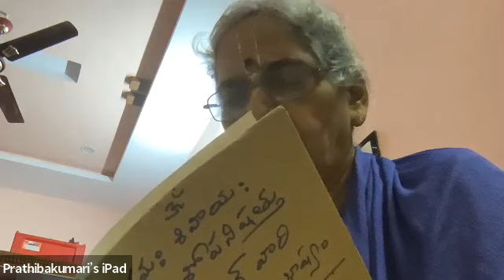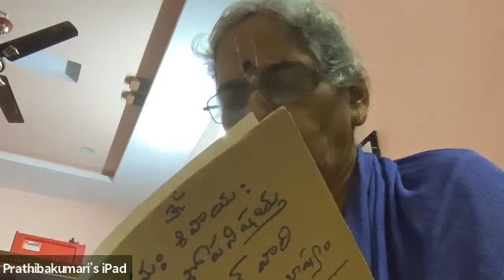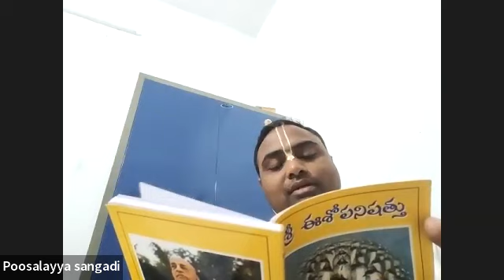Online zoom class by H. G. Anantha Sesha Prabhu on Isopanishad's introduction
On 01 February 2023 night...